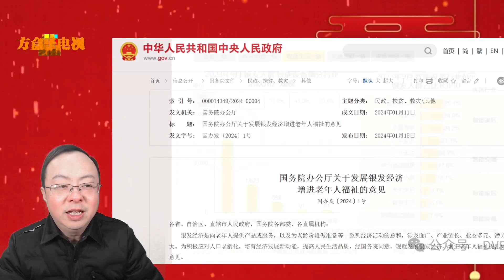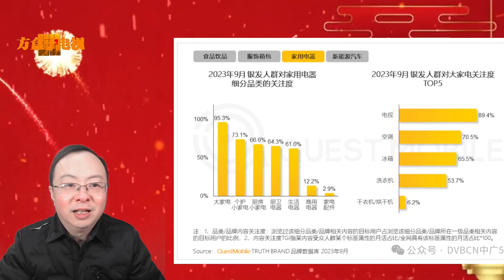国家1号文件首次直指银发经济，老年人2024年能得到什么福祉？